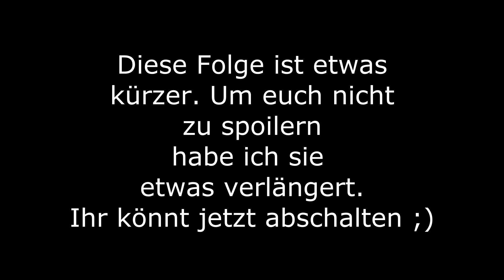NETHER FESTUNG! || MINECRAFT ULTRA HARDCORE! #7 || Let's Play Minecraft [Deutsch/German HD+]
Minecraft Ultra Hardcore

In zwei Teams wird gegeneinander gespielt - wer zuerst den Enderdrachen tötet hat gewonnen, wenn bereits ein Team stirbt hat das andere gewonnen. Kein absichtliches PvP erlaubt.
Bedingungen im Ultra Hardcore Minecraft:
- Herzen regenerieren nicht bei voller Nahrungsleiste
- Leben lassen sich nur durch goldene Äpfel und Heiltränke wiederherstellen
- Goldene Äpfel lassen sich aber nur durch Goldbarren, und nicht durch Goldnuggets herstellen
- wer tot ist, bleibt tot und kann im Spectator-Mode weiter alles beobachten, darf dem eigenen Team aber keine Vorteile verschaffen
► TEILNEHMER:

NETHER FESTUNG! || MINECRAFT ULTRA HARDCORE! #6 || Let's Play Minecraft [Deutsch/German HD+]